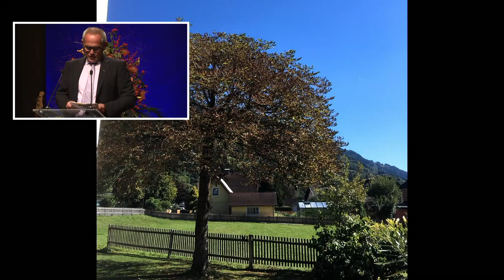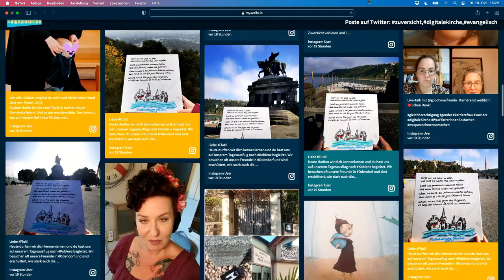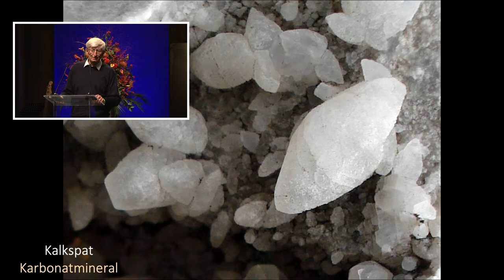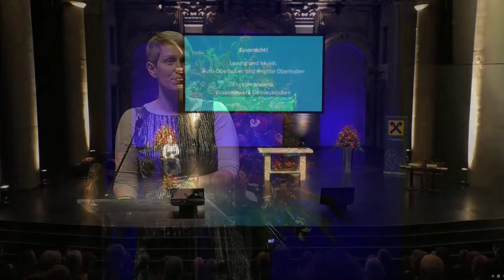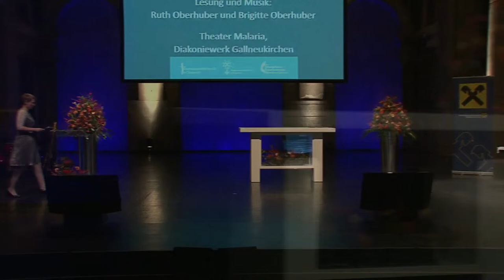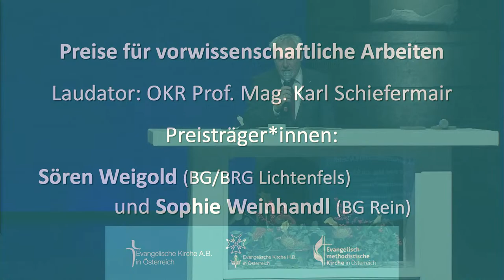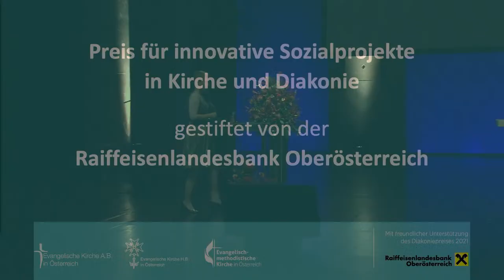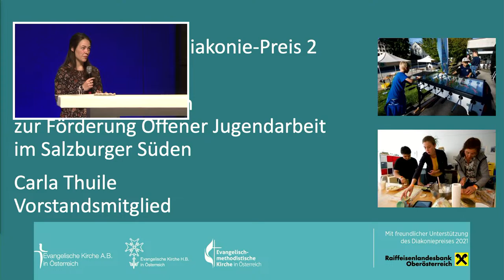Zuversicht: Reformationsempfang 2021 der Evangelischen Kirche in Österreich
der Reformationsempfang 2021 zum Nachschauen:
00:00 Musik: Trio aus der Popakademie Wien, Moritz Pedarnig (Drums), Georg Gruber (Keys), Stephan Först (Bass)
03:08 Begrüßung und Moderation: Eva Harasta
05:32 Zuversicht! Einstimmung in das Thema: Michael Chalupka
14:37 Moderation: Eva Harasta
15:29 Beitrag aus der Toleranzgemeinde Feld am See: Michael Guttner
22:10 Video: zuversicht. Grüße aus der digitalekirche: Anne Neumann
26:50 Moderation: Eva Harasta
28:15 Evangelisch-methodistische Kirche: Wilfried Nausner
39:09 Zuversicht!: Wilfried Nausner und Stefan Schröckenfuchs
42:45 Musik: Trio aus der Popakademie Wien, Moritz Pedarnig (Drums), Georg Gruber (Keys), Stephan Först (Bass)
47:05 Moderation: Eva Harasta
48:05 Zuversicht! auch in der Umweltarbeit: Werner Schwarz
54:55 Moderation: Eva Harasta
56:15 Lesung: Ruth und Brigitte Oberhuber, Theater Malaria, Diakoniewerk Gallneukirchen
1:00:11 und Musik: Ruth und Brigitte Oberhuber
1:07:56 Moderation: Eva Harasta
1:09:10 Preise für vorwissenschaftliche Arbeiten: Karl Schiefermair.
1:12:00 Preisträgerin: Sophie Weinhandl
1:18:32 Preisträger: Sören Weigold
1:25:35 Religion unterrichten. 3 Sujets zur Werbung für einen schönen Beruf: Olaf Osten
1:33:58 Musikvideo: Zuversicht! von "Herr Kinsky": Dominik Knes
1:39:42 Preis für innovative Sozialprojekte in Kirche und Diakonie. Grußwort: Thomas Haider
1:41:40 Dank an Karl Schiefermair: Peter Krömer
1:43:58 Preis für innovative Sozialprojekte in Kirche und Diakonie. Verleihung: Peter Krömer
 1:49:35 Diakonie Preis 1. Evangelischer Verein Tauschraum, Wels: Petra Stockinger
1:51:50 Diakonie Preis 2. tlw. evangelischer Verein zur Förderung offener Jugendarbeit im Salzburger Süden: Carla Thuile
1:54:03 Dank: Eva Harasta
1:56:54 Schlussworte: Thomas Hennefeld
2:00:31 Musik: Trio aus der Popakademie Wien, Moritz Pedarnig (Drums), Georg Gruber (Keys), Stephan Först (Bass)

Sehr geehrte Damen und Herren, wir laden Sie herzlich ein zum Reformationsempfang der Evangelischen Kirchen in Österreich live hier auf Youtube am Dienstag, den 19. Oktober 2021, ab 16:00 aus dem ODEON Theater, Taborstraße 10, 1020 Wien

zum Thema: Z u v e r s i c h t !

Pandemie und Klimakrise können verzagt machen. Umso wichtiger ist es, triftige Gründe für die Zuversicht zu suchen. Und es gibt viele evangelische Gründe für Zuversicht – am 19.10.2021 lässt sich Zuversicht aus der Geschichte, aus der Musik, aus der Digitalen Kirche, aus dem Theaterspielen und aus der Freude an der Schöpfung sammeln!

Anlässlich des Jubiläums „150 Jahre Evangelisch-methodistische Kirche in Österreich“ spricht zudem Wilfried Nausner (Superintendent der Evangelisch-methodistischen Kirche in Albanien) mit Stefan Schröckenfuchs zum Beitrag der Kirche in der Gesellschaft.

Die Preisträger*innen des heurigen Reformationsempfangs:
Sören Weigold (BG/BRG Lichtenfels) und Sophie Weinhandl (BG Rein) erhalten den Preis für ihre vorwissenschaftlichen Arbeiten. Die Projekte „Evangelischer Verein Tauschraum“ (Wels) und „teilweise. Evangelischer Verein zur Förderung Offener Jugendarbeit im Salzburger Süden“ (Salzburg) teilen sich den Preis für innovative Sozialprojekte in Kirche und Diakonie, gestiftet von der Raiffeisenlandesbank Oberösterreich.

Wir laden Sie herzlich ein – zum online-Empfang aus dem ODEON Theater!
Für die Evangelischen Kirchen in Österreich:
Michael Chalupka, Bischof, Evangelische Kirche A. B. in Österreich
Thomas Hennefeld, Landessuperintendent, Evangelische Kirche H. B. in Österreich
Stefan Schröckenfuchs, Superintendent, Evangelisch-methodistische Kirche in Österreich